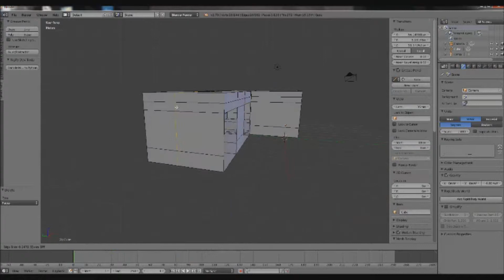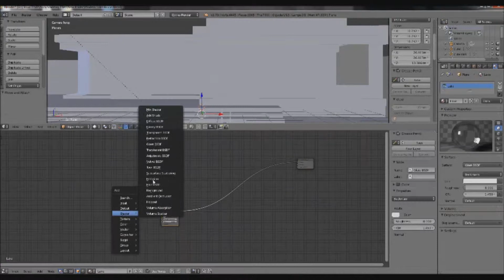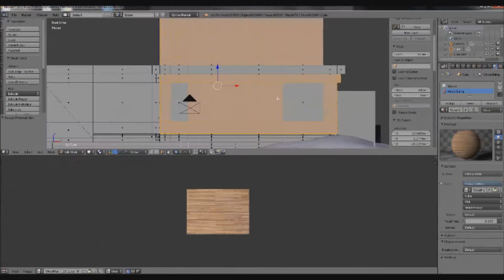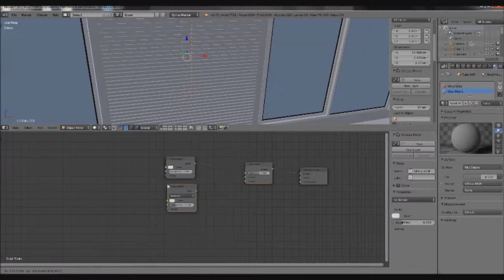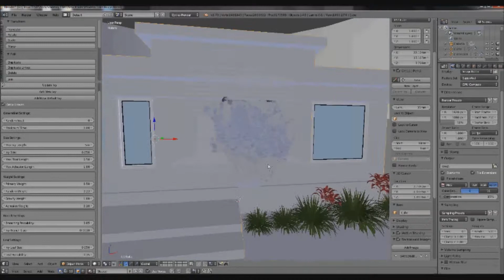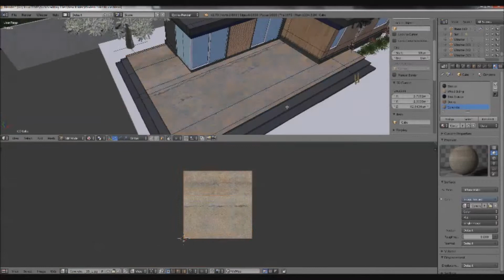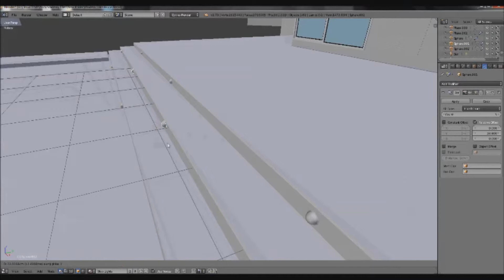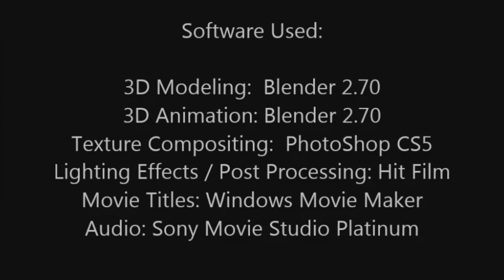Speed Modeling a Lake House in Blender 2.70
This is a video of modeling a Lake front home from a photo reference in Blender 2.70. Strictly for entertainment.  The video is at 32X normal speed.  It is not meant to be a tutorial.  The music is fully licensed through